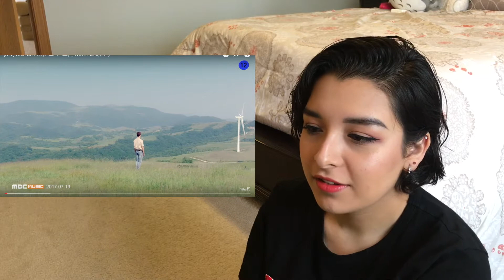MONSTA X몬스타엑스 NEWTON뉴튼 | REACTION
There so sweet, what a lucky girl that hears thees word. hey really make me think of happy thoughts